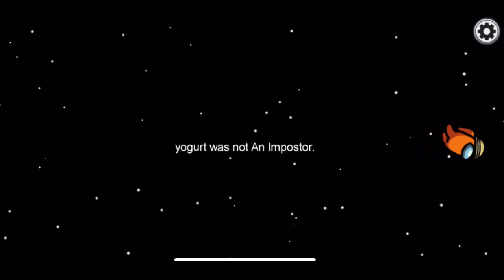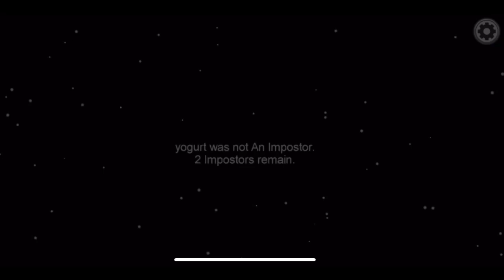Among US - Imposter IQ600 04មានគេឃើញខ្ញុំហើយនៅតែយករួចខ្លួនបានទៀត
❤️❤️💕| សូមអរគុណ |💕❤️❤️

❤️ សូមអរគុណអ្នកទាំងអស់គ្នាសំរាប់ការគាំទ្ររូបខ្ញុំបាទ ។ ❤️

       👉ដើម្បីទទួលបានវីដេអូរបស់ខ្ញុំជារៀងរាល់ថ្ងៃ 👈

                    ❤️💕សូមអគុណ ។💕❤️

Wing : 02698685 🙏🙏🙏
ឈ្មោគណនី ▶️ Sara Narith 🙏🙏🙏